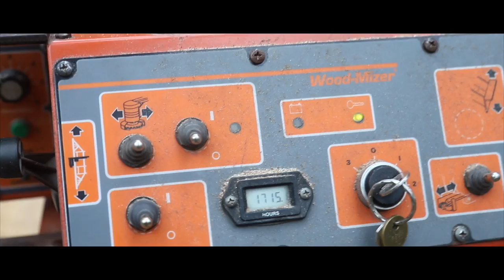Having FUN With A WOODMIZER Portable Sawmill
What better way to celebrate you birthday!  Cutting some logs into lumber and sexy slabs!

I hope that you continue to stop by and watch our videos.  We publish a NEW VIDEO EACH WEEK.  Be sure to turn on your notifications and it will let you know when we post a new video.

4035 Beagle Road, Elizabethtown, PA, 17022